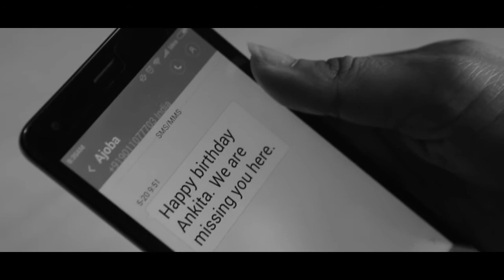ANTAR - Short Film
The time we spend with our grandparents is one of the most memorable times. This story revolves around the lives of Ankita and her Ajoba (grandfather) and what happens to their relationship over the years.

This short film was made as a part of my second semester at MIT Institute of Design (Film and Video Department)

Concept | Direction | Editing :
Anandita Palsule

Creative Team :
Akshita Wadhwana
Chaitanya Palande
Nikhil Rege
Suraj Yadav
Viraj More

Faculty Guide :
Paresh Naik
Indrajit Neogi

Language :
Marathi

Location Courtesy :
Chai, Viman Nagar

MITID Productions